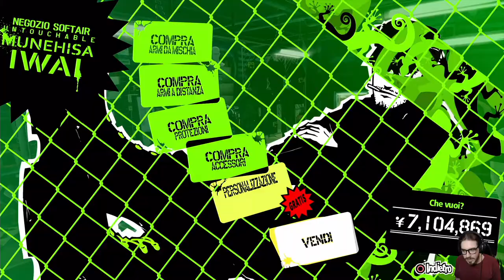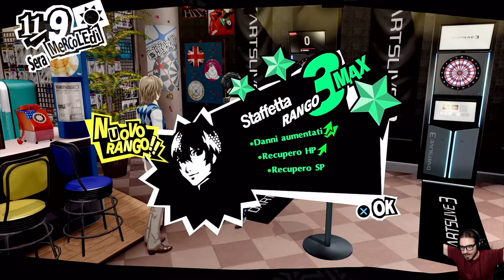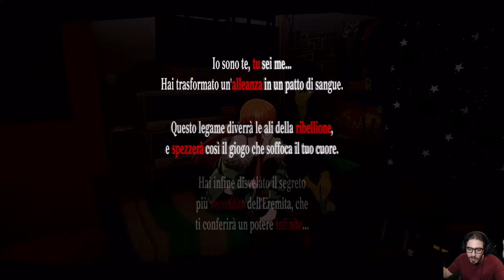Persona 5 Royal [Merciless NG+] - EP 75 - Ti Amo